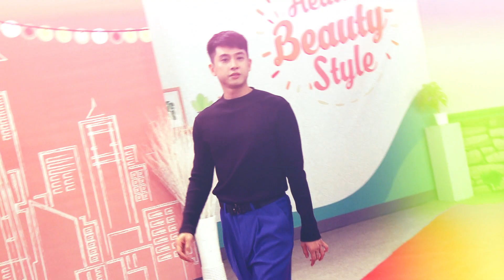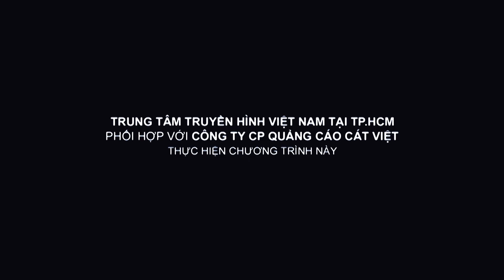Ngọc Phước - Ngô Kinh Lâm - Trọng Nhân | Bí quyết phong cách | Sắc xanh dành cho phái mạnh